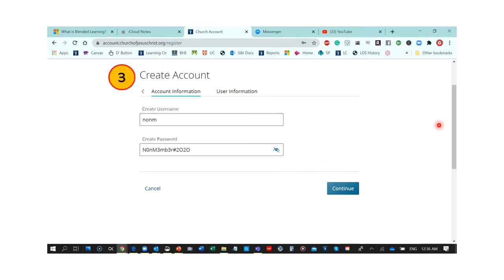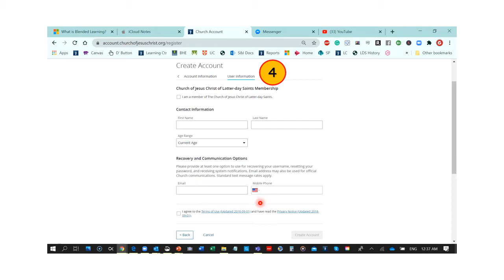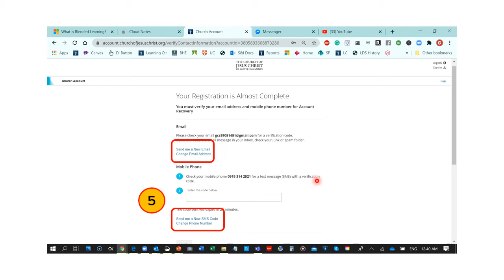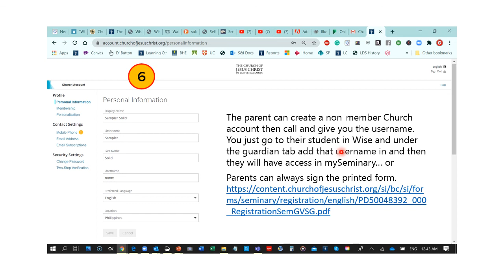Seminary registration (for non-LDS parents)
How non-LDS parents can register their LDS kids in Seminary.